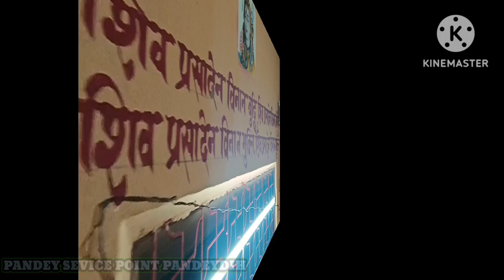TUNDI PANDEYDIH JAGRAN 2023 DHANBAD BRAHMAN SAMAJ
राम मन्दिर अयोध्या में राम जन्मभूमि के स्थान पर बनाया जा रहा एक हिन्दू मन्दिर है जहाँ रामायण के अनुसार, हिन्दू धर्म के प्रमुख देवता भगवान श्रीराम का जन्मस्थान है। मन्दिर निर्माण की पर्यवेक्षण श्री राम जन्मभूमि तीर्थ क्षेत्र कर रहा है। 5 अगस्त 2020 को भारत के प्रधान मन्त्री श्री नरेन्द्र मोदी द्वारा भूमिपूजन अनुष्ठान किया गया था और मन्दिर का निर्माण आरम्भ हुआ था।[3]